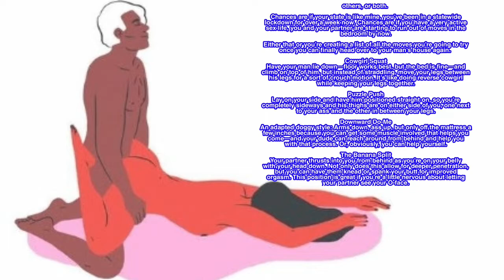10 Sex Moves Guaranteed To Finish Her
others, or both.

Chances are if your state is like mine, you’ve been in a statewide lockdown for over a week now. Chances are if you have a very active sex life, you and your partner are starting to run out of moves in the bedroom by now.

Either that or you’re creating a list of all the moves you’re going to try once you can finally head over to your man’s house again.

Cowgirl Squat
Have your man lie down—floor works best, but the bed is fine—and climb on top of him, but instead of straddling, move your legs between his legs for a sort of crouch motion. It’s like doing reverse cowgirl while keeping your legs together.

Puzzle Push
Lay on your side and have him positioned straight on, so you’re completely sideways and his thighs are on either side of you, one next to your ass and the other in between your legs.

Downward Do-Me
An adapted doggy style: Arms down, ass up, but only off the mattress a few inches because you can get some muscle involved that helps you come—and your dude can reach around from behind and help you with that process. Or, obviously, you can help yourself.

The Banana Split
Your partner thrusts into you from behind as you’re on your belly with your head down. Not only does this allow for deeper penetration, but you can have them knead or spank your butt for improved orgasm. This position is great if you’re a little nervous about letting your partner see your O-face.